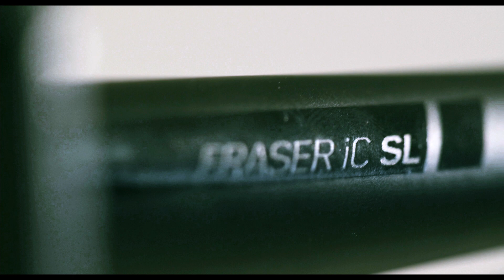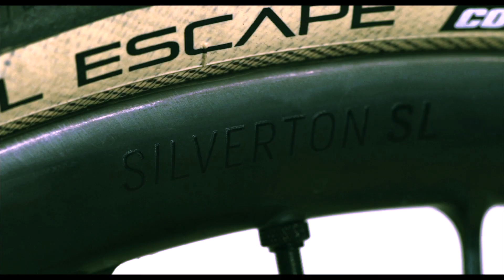Syncros Equipped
A special bike deserves a special build. Check out this blinged out hardtail with the latest Syncros parts including the new Fraser iC SL, Silverton SL wheelset, Tofino saddle and more.